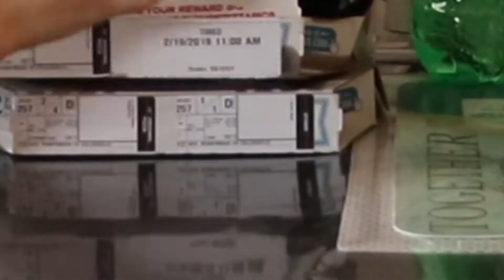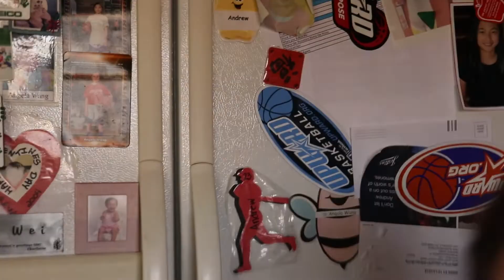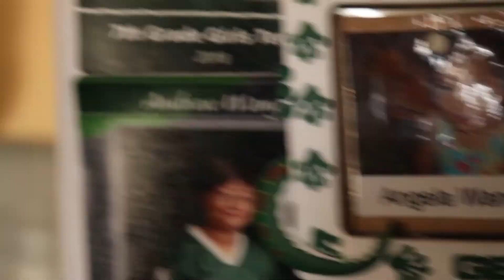DOMINOS MUKBANG - A Day In The Life of KACE - Part 1 || Old Bubbles Studios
____________________ KACE_____________________

cracker (angela):
Colleges look like this

kitchen (kaitlyn):
Yayay
Description time

cracker:
Future employers colleges

kitchen:
I like food

cracker:
We r responisble

kitchen:
I'm hungry again
wait
oh

cracker:
Want cornbread

kitchen:
Ok